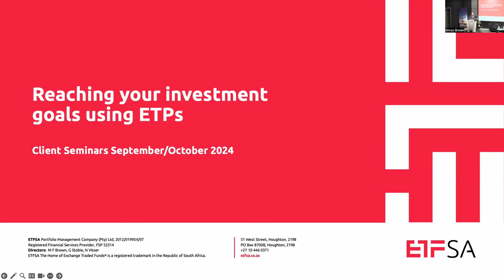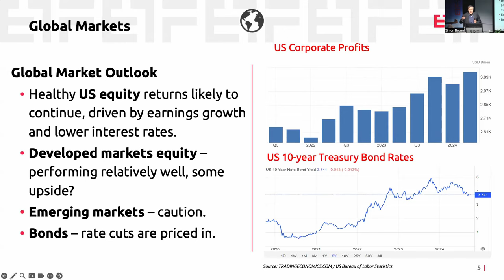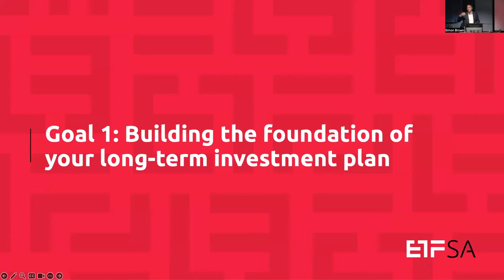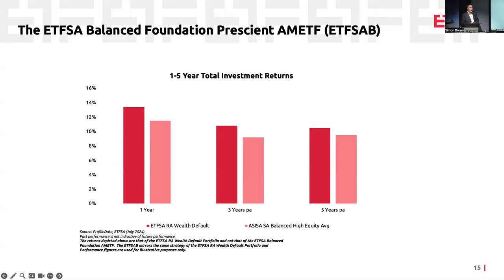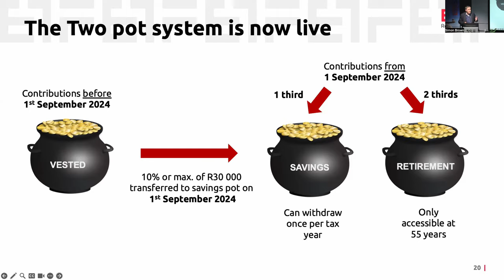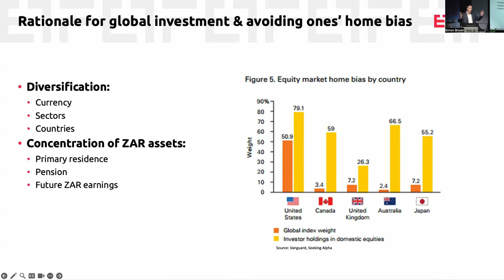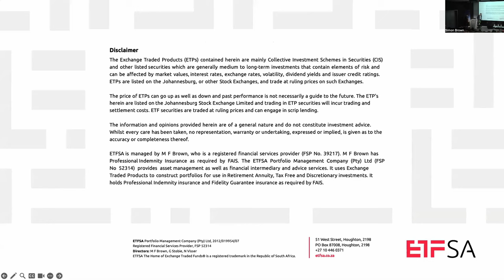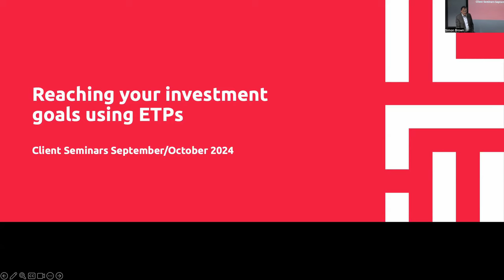Reaching your Investment Goals using ETFs with ETFSA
ETFSA Mike Brown and Gareth Stobie discuss current market conditions and opportunities as we see indices hit new highs and Rand strength.

They also cover the ETFSA Balanced Foundation Prescient AMETF, (JSE code ETFSAB), allocates exposure to all major asset classes and indexes across equities, both local and foreign; bonds; listed property and cash.

Other funds from ETFSA are also discussed and they're joined by Nerina Visser for an interactive Q&A session.